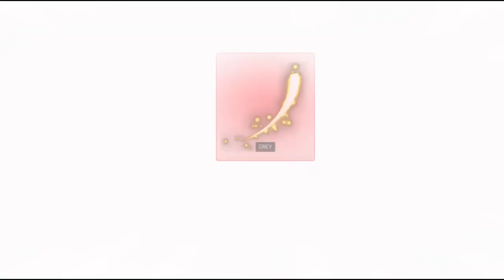Present Opening (lucky or unlucky?) in Rocket League Sideswipe!😱